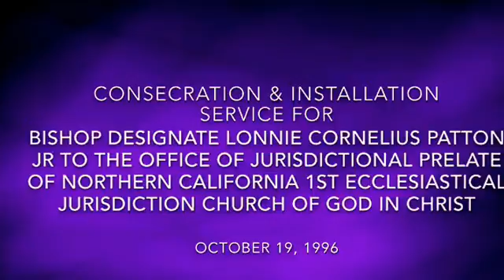Bishop LC Patton Installation Service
Consecration & Installation Service for Bishop Designate Lonnie C. Patton Jr. to Jurisdiction Prelate of Northern California 1st Jurisdiction COGIC at Jerusalem COGIC in San Francisco October 19, 1996 Conducted by the National Church with
Bishop J. Neaul Haynes, Bishop P.A. Brooks, Bishop W.W. Hamilton, Bishop Harold Jenkins Bell. So many supporters including other Bishops from other jurisdictions and other states were in attendance as well as the saints and leaders that made up North California 1st Jurisdiction at that time. Enjoy this piece of history that I have uploaded.